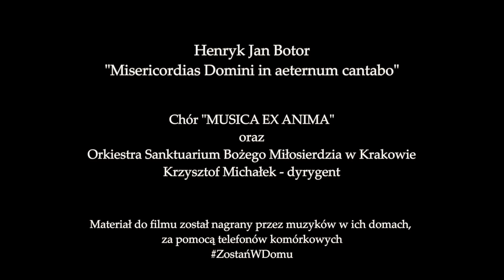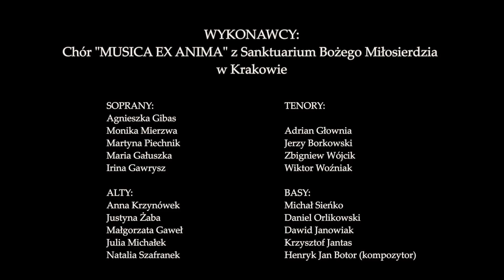Misericordias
Hymn Misericordias w wykonaniu chóru i orkiestry Sanktuarium Bożego Miłosierdzia pod dyrekcją dr hab. Krzysztofa Michałka, nagrany podczas pandemii koronawirusa. Każdy nagrał we własnym domu i zostało to połączone.